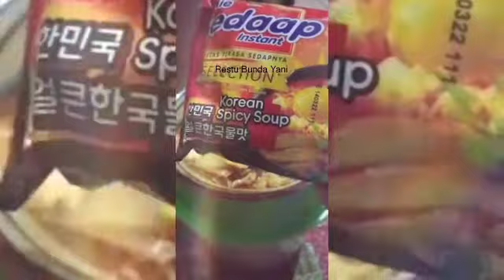Mie Rebus Pedas Instan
Cocok di makan pada saat musim hujan,
yuuk kita tonton video Nya sampai habis tapi jangan di skip yah